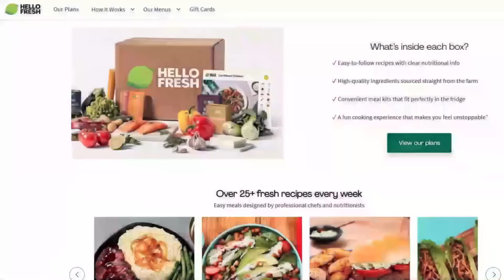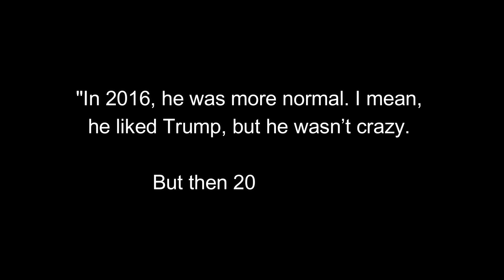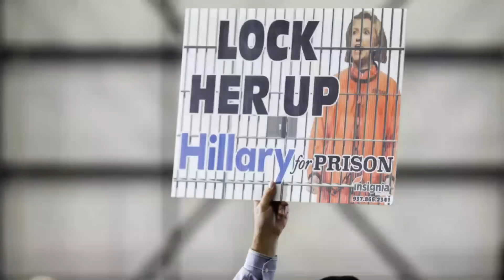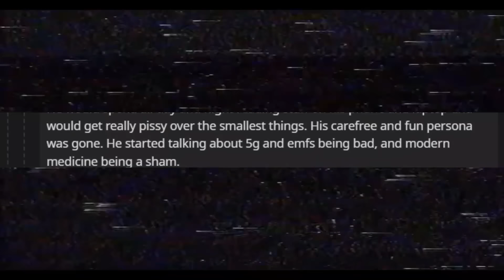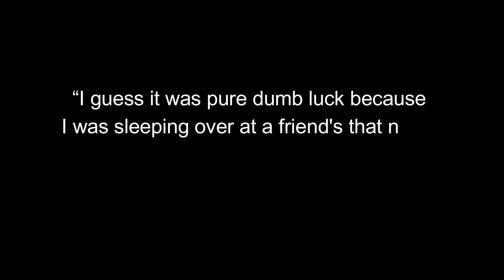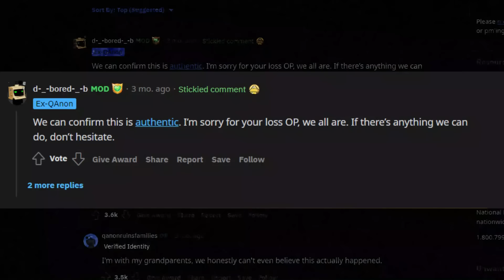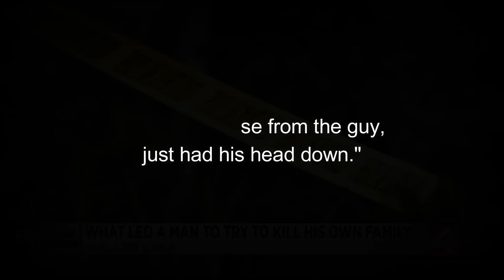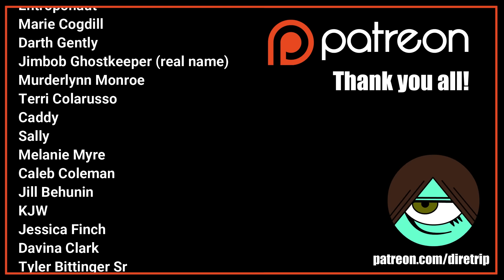Her Father SNAPPED and Slaughtered his Family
On September the 11th of 2022, a strange and disturbing post appeared on reddit, titled simply “My Qdad snapped and killed my family this morning”. In the post, a woman detailed how her father, after falling down an internet rabbit hole, snapped and attacked her whole family. At first, you'd likely be sceptical reading a post like this. But unfortunately, it was real.